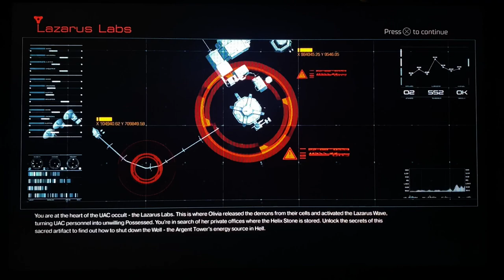Let’s Play Doom 2016! #8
Developer(s)
id Software[a]

Publisher(s)
Bethesda Softworks

Director(s)
Marty Stratton
Hugo Martin

Producer(s)
Timothy Bell

Programmer(s)
Billy Ethan Khan

Writer(s)
Adam Gascoine

Composer(s)
Mick Gordon

Series
Doom

Engine
id Tech 6

Platform(s)
Windows
PlayStation 4
Xbox One
Nintendo Switch
Stadia

Release
Windows, PS4, Xbox One

Genre(s)
First-person shooter

Mode(s)
Single-player, multiplayer